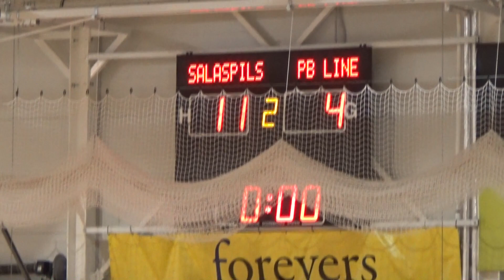TFK Salaspils/TENTE - PB Line/Dinair [LTFA 1.LĪGA 2016/17 [Highlights]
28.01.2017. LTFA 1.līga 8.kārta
TFK Salaspils/TENTE - PB Line/Dinair 11:4